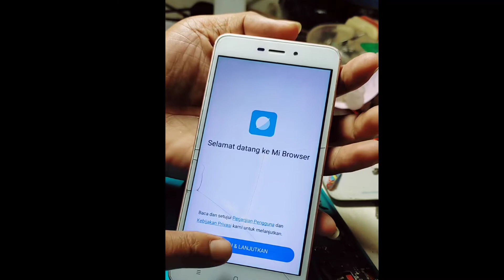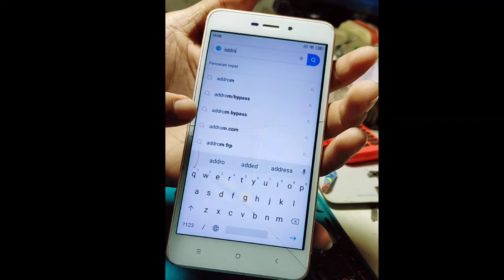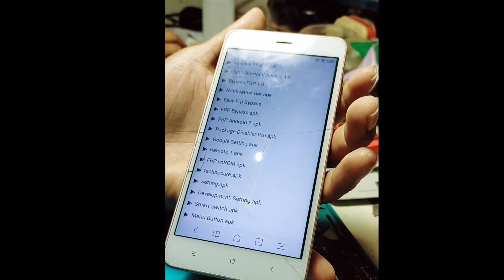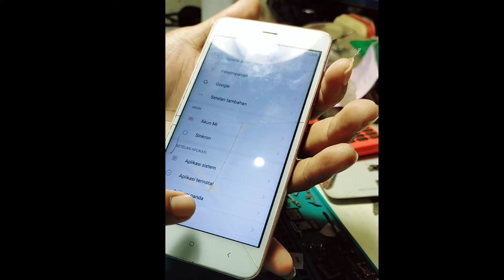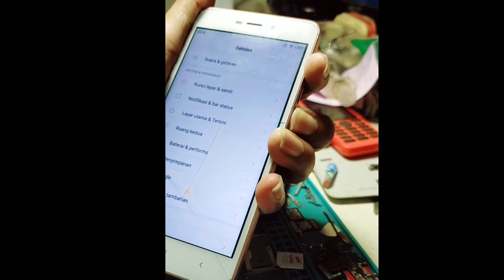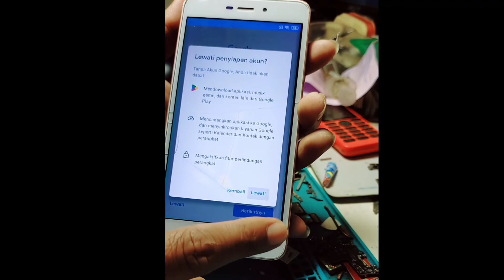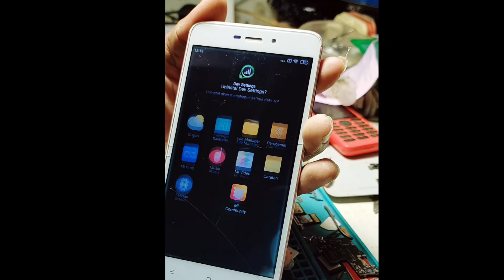xiaomi redmi 4a lupa akun google bypass frp